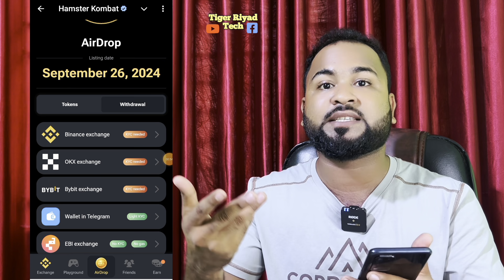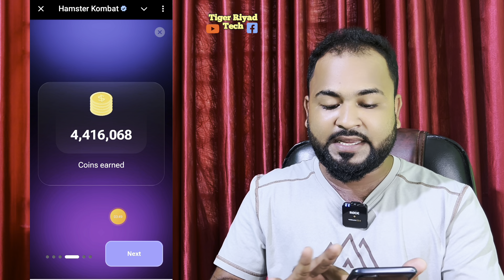HAMSTER SEASON 1 কাজ শেষ🕺। আপনি কত টাকা পাবেন, নিজেই চেক করে দেখুন😊। Tiger Riyad Tech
Hamster Kombat Season 1 আপনি টাকা পাবেন কিনা এবং কত টাকা পাবেন এই ভিডিও দেখলে বুঝতে পারবেন।

নিচে দেখুন টেলিগ্রাম লিংক দেওয়া আছে প্লিজ জয়েন করুন